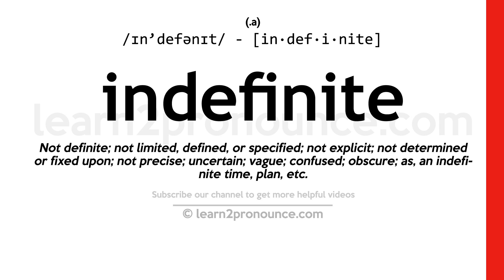Pronunciation of Indefinite | Definition of Indefinite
Indefinite pronunciation | How to pronounce Indefinite in English?
/ɪn`defənɪt/
Meaning of Indefinite | What is Indefinite?
(1) (adjective) not decided or not known; (2) (adjective) vague or not clearly defined or stated;
What is Indefinite | Indefinite meaning and definition?